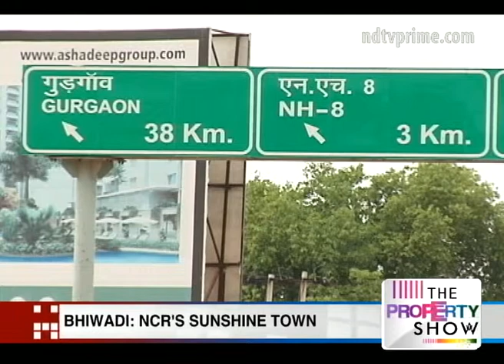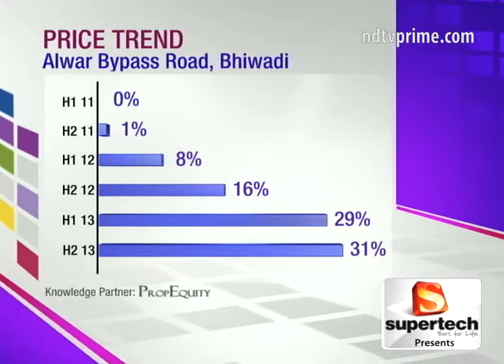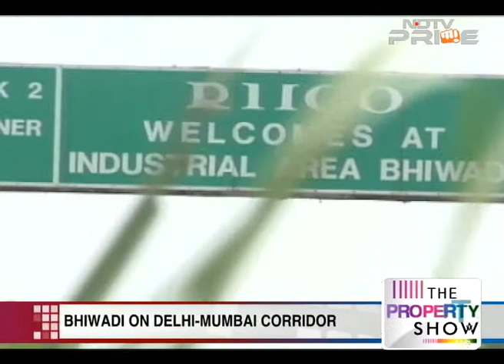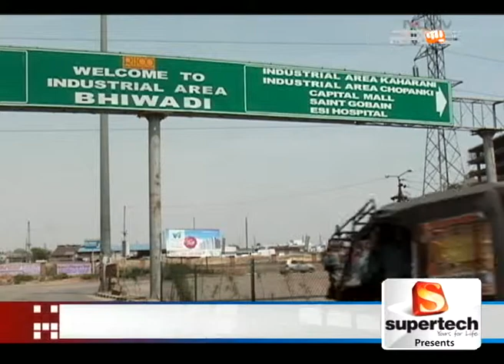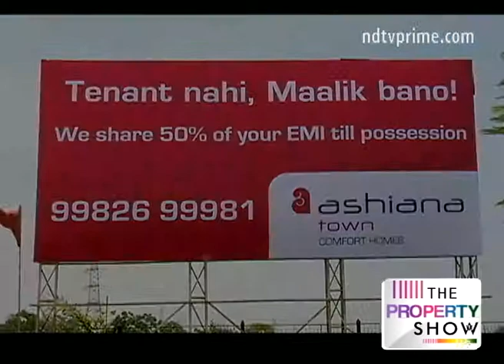Land of opportunities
Bhiwadi, the gateway to Rajasthan is today being talked as the new alternative for the mid-segment blue collar workers in NCR. Is Bhiwadi on its way to becoming a boom town? Vasudha Sharma brings a ground report on the changing face of NCR's biggest industrial hub.